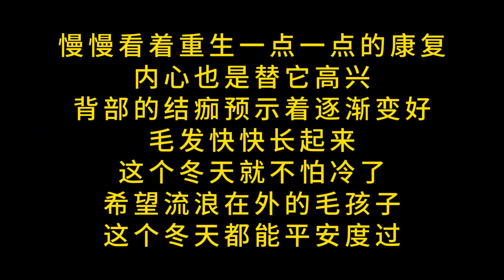患有嚴重皮膚病的重生，為了治病全身剃毛，經過治療恢復得很好【小丁的流浪狗小院】